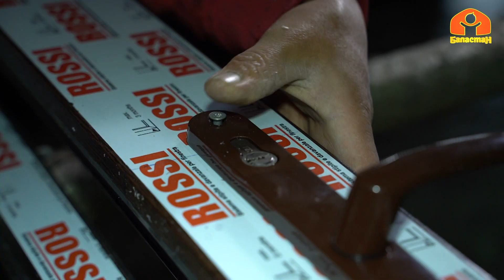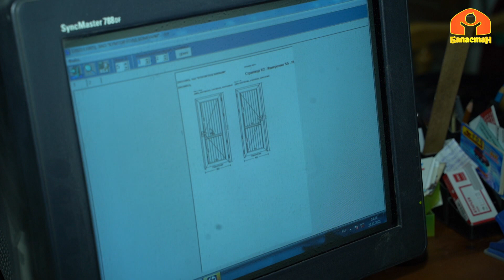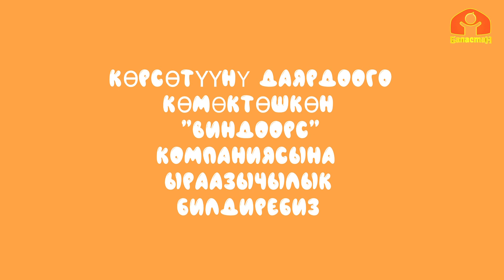Эшик, терезе кантип жасалат? / Сага кызыкпы? / 2022